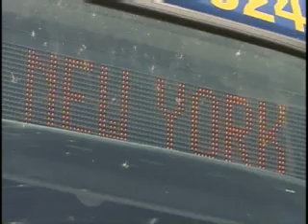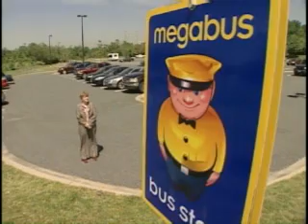Bus Line Offers NYC Travel For $1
A new bus line is offering travel from Baltimore to New York for only $1.